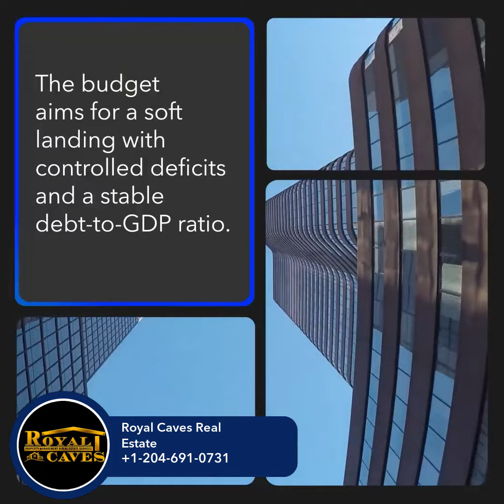Canada’s Capital Gains Tax Increase for Housing | Winnipeg